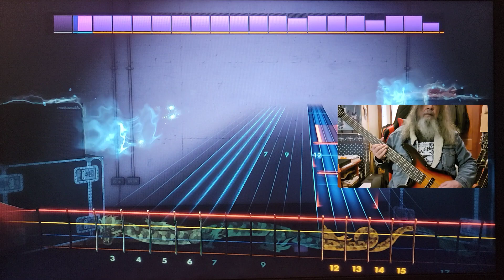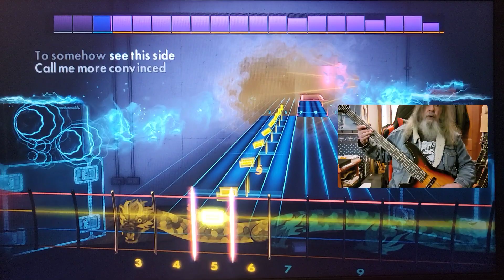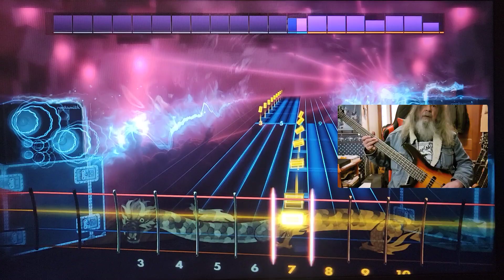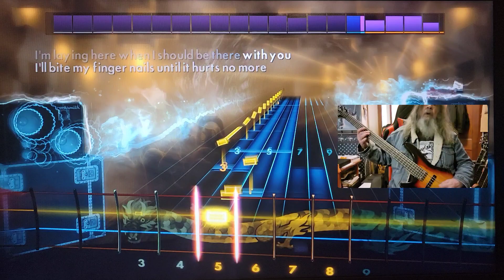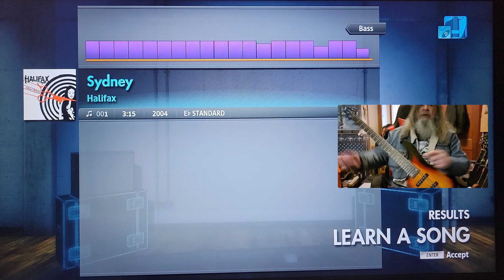Halifax Sydney Rocksmith CDLC Bass